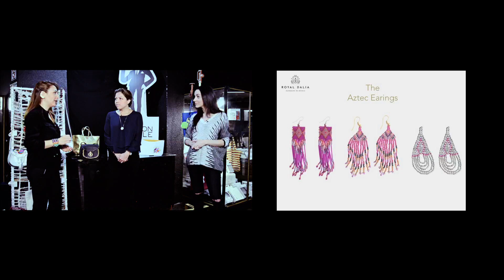Hermosos accesorios muy a la mexicana/Dress Code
Royal Dalia es una marca preciosa que diseña accesorios con un toque muy mexicano.